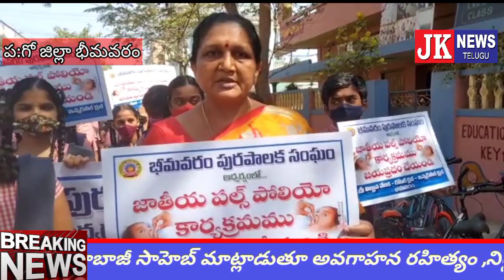భీమవరం.పోలియో రహిత సమాజం,శ్రీవిజ్ఞాన వేదిక రోటరీ క్లబ్ ఇన్నర్ వీల్ క్లబ్, లయన్స్ క్లబ్స్ ఆధ్వర్యంలో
Bhimavaram jknewstelugu భీమవరం.పోలియో రహిత సమాజం,శ్రీవిజ్ఞాన వేదిక రోటరీ క్లబ్ ఇన్నర్ వీల్ క్లబ్, లయన్స్ క్లబ్స్ ఆధ్వర్యంలో Bhimavaram jknewstelugu Bhimavaram Bhimavaram Bhimavaram Bhimavaram Bhimavaram